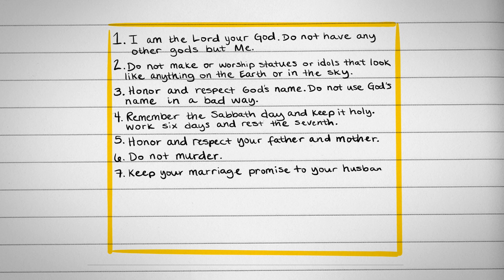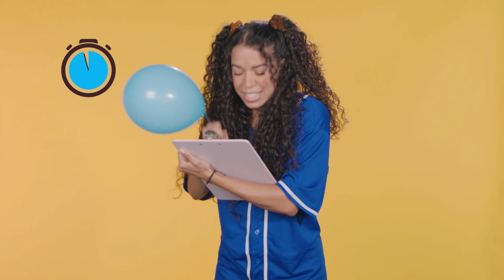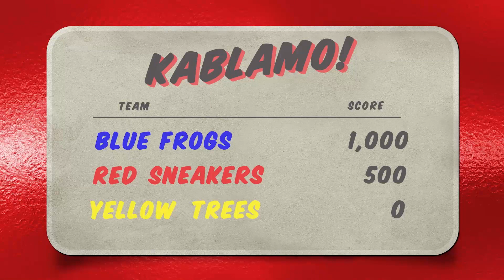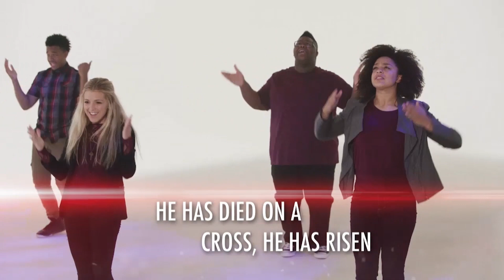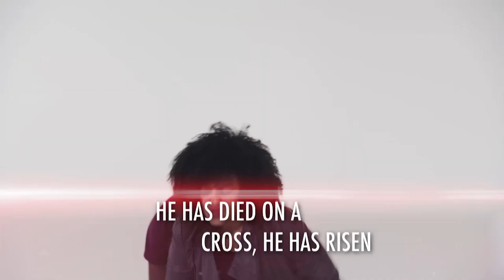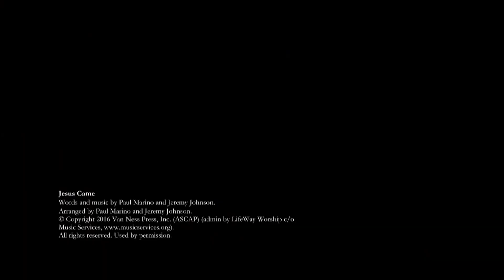Epic Kids @ Home - 03/19/2023 - Elementary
Epic Kids Online Experience for Sunday March 19, 2023:  God Provided the Law